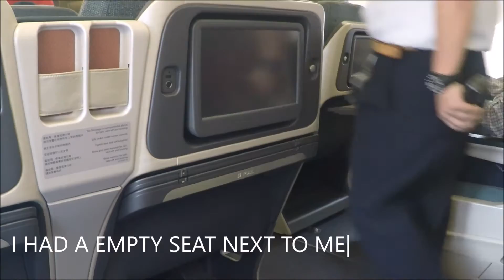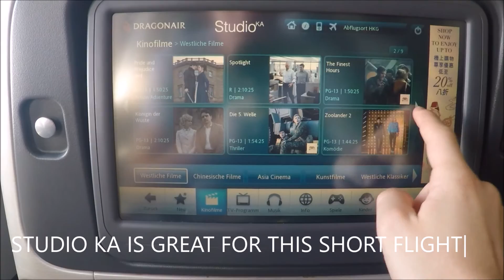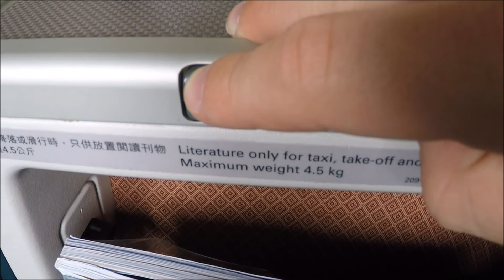Dragonair BUSINESS CLASS on A330 | HKG-PVG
Hello guys, today just a really short trip report of my Dragonair flight from Hong Kong to Shanghai.

Sorry for the bad quality and the shaky footage, but these are old videos. nevertheless I hope you'll enjoy it.